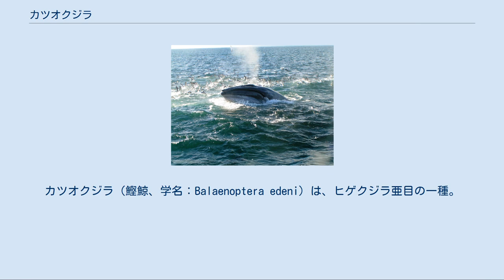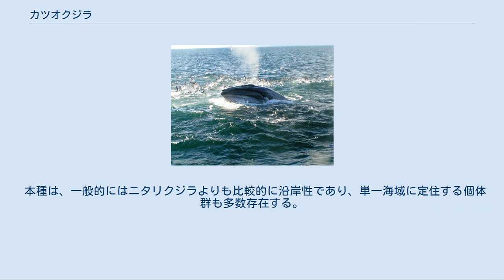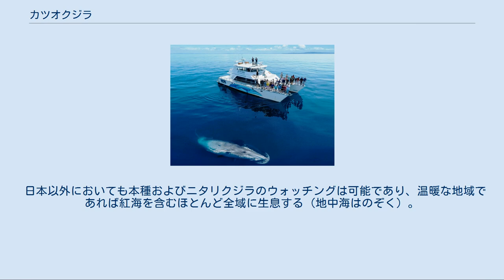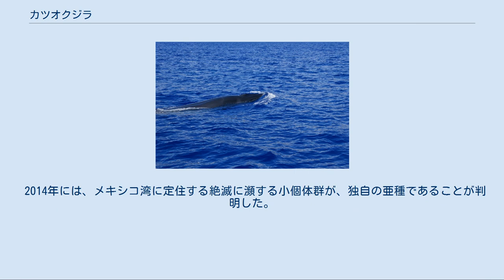カツオクジラ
カツオクジラ（鰹鯨、学名：Balaenoptera edeni）は、ヒゲクジラ亜目の一種。
ナガスクジラ科ナガスクジラ属に属する。
 名前の由来は、カツオが群れる習性があるため。
 土佐湾の個体はバブルネットフィーディングを行う点で特徴的である。
 本種はかつて、イワシクジラおよびニタリクジラと同一の種とされていた。
このため、「カツオクジラ」という名称はイワシクジラやニタリクジラの別名でもあったが、ニタリクジラとイワシクジラが別種であることが判明した際に、ニタリクジラに類する習性であるため、この別名はニタリクジラに引き継がれ、更に本種がニタリクジラから分けられる際にこの和名が付けられた。
なお、正式に決まるまでこの鯨種の和名としてエーデンクジラ（読み方からイーデンクジラとも）の名も検討されていた。
科学的に最初に分類されたのは、ミャンマー西岸のマルタバン湾奥の河川を数十km 遡上した個体である。
 新たに分類され、情報が少ない種類であるが、東シナ海及び高知県、和歌山県沖の体長が小さい沿岸型ニタリクジラとされていたのはカツオクジラである。
 本種は、一般的にはニタリクジラよりも比較的に沿岸性であり、単一海域に定住する個体群も多数存在する。
ブリーチングなどの水面行動も一般的にはニタリクジラに比べ活発であると言われ、そのためホエールウォッチングの主対象になることもある。
日本近海においては高知県の土佐湾（ホエールウォッチングの項を参照）一帯と鹿児島県笠沙町で本種のホエールウォッチングが可能である。
この両海域には定住群が存在するとされ、同海域での個体識別や繁殖活動の観察など研究が進んでいるだけでなく、両海域間の交流も判明している。
土佐湾と野間半島および甑島列島沖に来遊するカツオクジラは、捕鯨以前よりは分布が狭まったであろう現代でも、少なくとも西は長崎県沖・五島列島付近まで、東は和歌山県・尾鷲沖まで回遊することが知られている。
また、過去の記録を見ると台湾などさらに遠方まで回遊していたと思しい。
 日本以外においても本種およびニタリクジラのウォッチングは可能であり、温暖な地域であれば紅海を含むほとんど全域に生息する（地中海はのぞく）。
世界中の広範囲に棲息しており、2017年現在の時点で、積極的な観光業または研究業が行われている、またはそれらが将来的に期待されている海域に限っても、以下のように、カツオクジラまたはニタリクジラの定住群を観察することができる地域は少なくない。
 2014年には、メキシコ湾に定住する絶滅に瀕する小個体群が、独自の亜種であることが判明した。